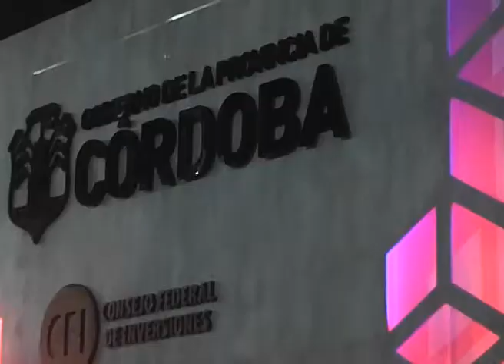Entrevista a María Elena Prataviera , la empresa de Carrilobo en la Rural de Palermo